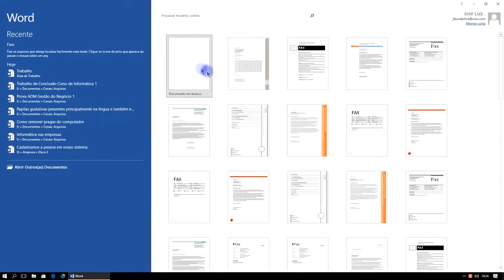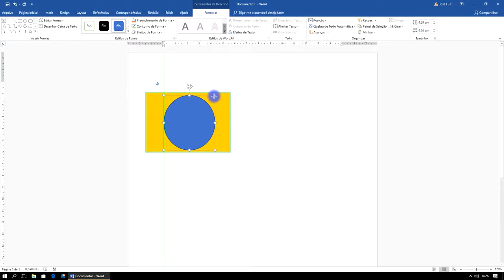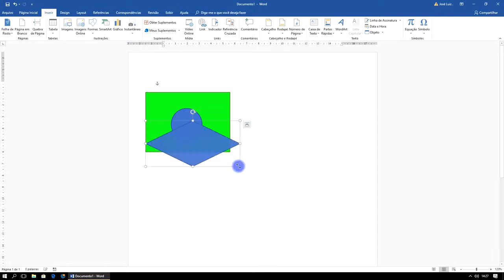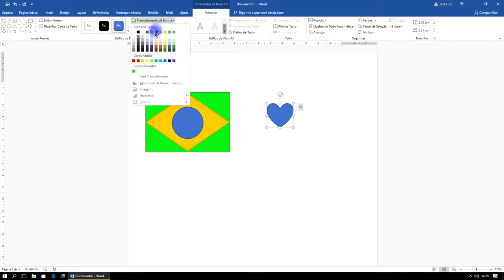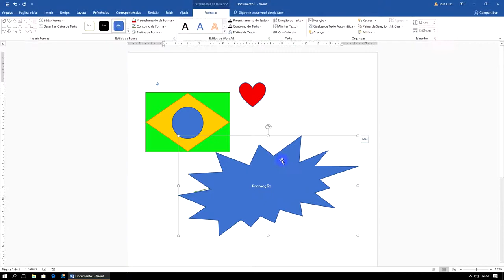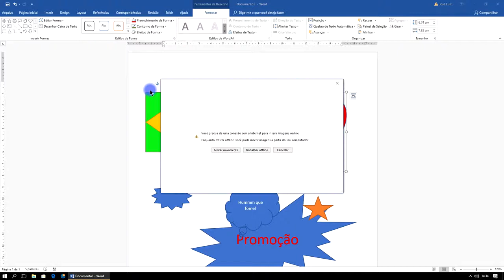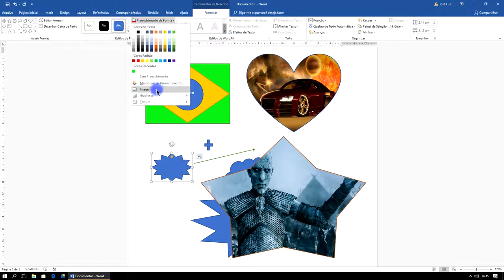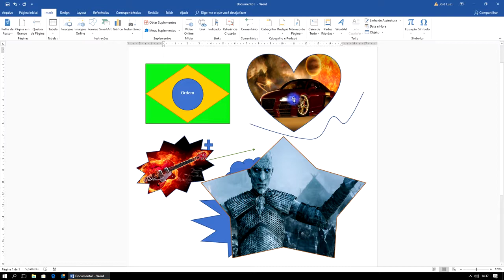Aula 8 - Curso Word Completo Iniciante ao Avançado - 2021/2022